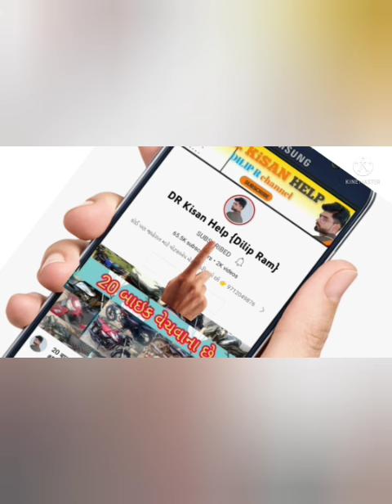સુરેશ ભાઈ: 4 trector, troli, 2 thresar sell vechvana, old Vehicle sell gujrat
4 trector, troli, 2 thresar sell vechvana, old Vehicle sell gujrat @DRKisanHelp_DilipRam

DR_Kisan_Help_{Dilip_R}
DR_kisan_help{Dilip_R}
 juna tecter vesvana,
Purana tractor Bazar,
 le ves,
tractor price,